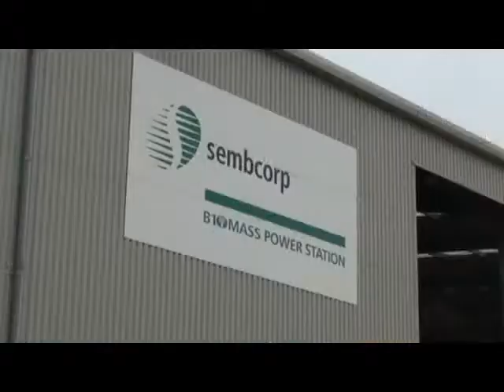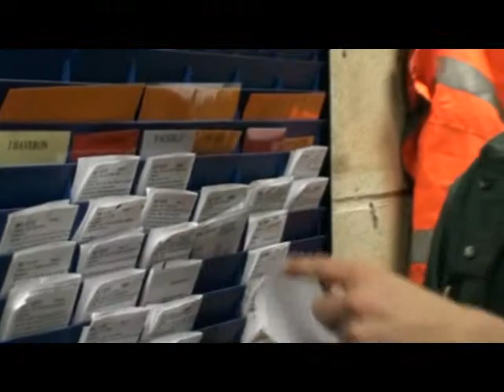Cogent Daniel Jackson Case Study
Daniel Jackson, Apprentice Instrument Technician at Sembcorp, discusses how he came into the industry and his advice on how others can follow his example.